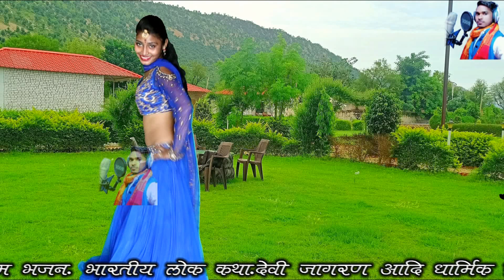💘मैं घूमन गई बजरिया में//मोई मिलो लांगुर बगिया में💋नवरात्रि का सबसे बेस्ट#लांगुरिया# pappu kushwaha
◆Albume :- Gazal
◆Title Song :
◆Singer :-  pappu kushwah
◆Lyrics : -
◆Music Director :- Mr.Dinesh Raj
◆Video Director :- Mr.Dinesh Raj
◆Edit Video :-  Mr.Dinesh Raj
◆Camera Man :-  Sikarwar Studio Agra
◆Production :-Mr.Mr.Dinesh Raj
◆Produce :- Mr.Mr.Dinesh Raj
◆Ricording :-
◆Music Label & Copyrights :- Raj Bhakti Sagar